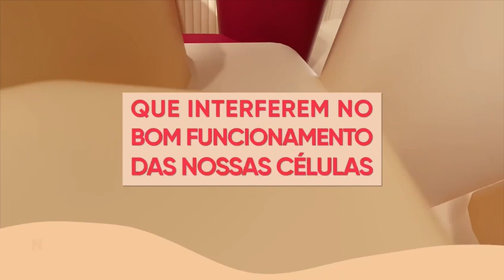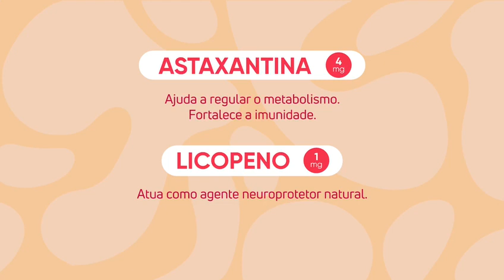Apresentação Morning Antiox shot, linha Reskin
Mornign Antiox Shot é uma bebida para tomar logo cedo de manha, para ajudar a ter mais disposição, energia, sistema imune mais forte e deixar a pele mais bonita com os antioxidantes.